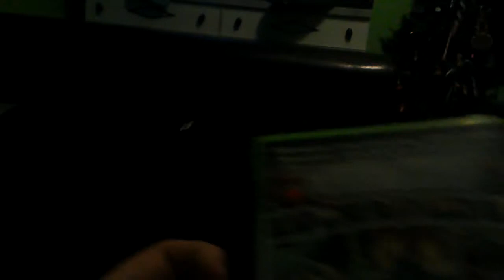Lego anvengers epodise 20 the epic ending !!!